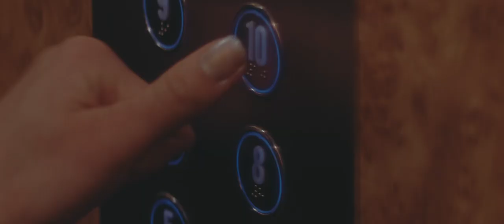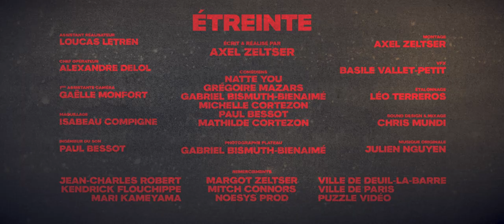Embrace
Today's 31 Days of Cine comes to us from director Axel Zeltser.